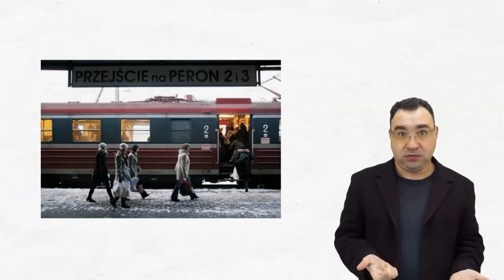Pociąg "Uszatek" wiecznie spóźniony (Tłumaczenie na Język Migowy - PJM)